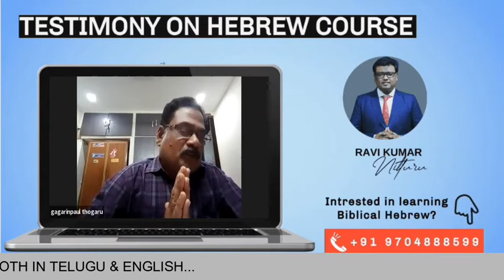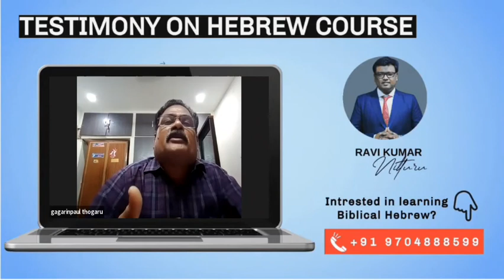Bro Paul | Karimnagar | Testimony on Hebrew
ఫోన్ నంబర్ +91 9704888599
వాట్సాప్
BIBLICAL HEBREW COURSE (TELUGU)
మా ఇతర సోషల్ మీడియా లింక్స్